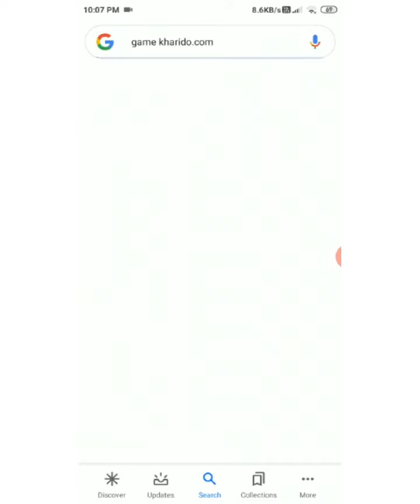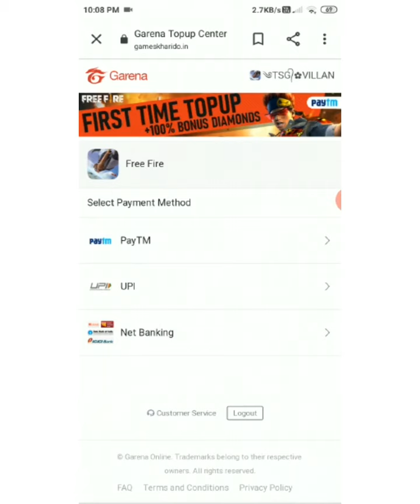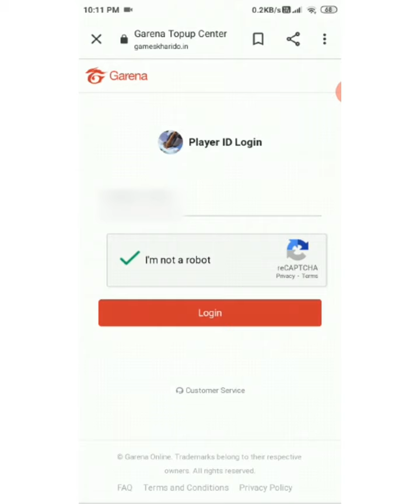Free Fire Double Diamond Top Up | New Double Diamond Top Up Website In Free Fire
✅✅-ABOUT_THIS_VIDEO-✅✅
 Doston aap log Free Fire double Diamond lene ka ka liye kafi sare website mein visit karte hain isliye yah wala video aap logon ke liye hai..

👁‍🗨👁‍🗨______FLOW ME _____👁‍🗨👁‍🗨

🔍🔍____Your Querie____🔍🔍
1. Free Fire Double Diamond Top Up
2. New Double Diamond Top Up Website In Free Fire
3. Free Fire Double Diamond Top Up Game
4. free fire bonus diamond top up
5. free fire Diamond double
6. free fire Mein double Diamond Kaise le
7. free fire Diamond lene ka website
8. free fire free diamond
9. free fire Mein double diamond top up kahan se Milega
10. double Diamond website free fire game